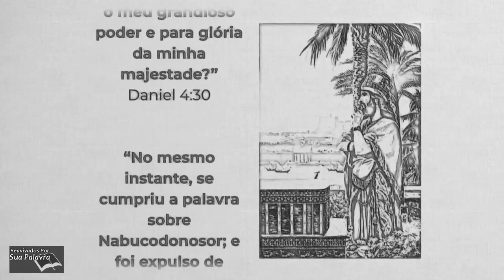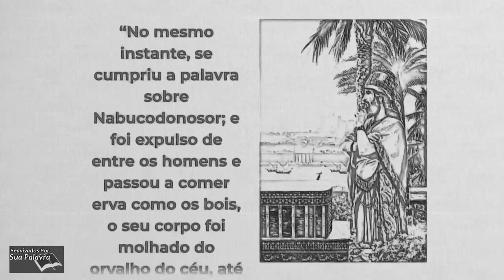Daniel 04 - Reavivadospsp - Pastor Weverton Castro